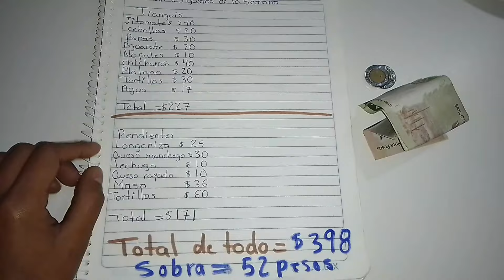Organización de mi gasto semanal 🤑 /Cuánto me dieron de gasto 🤔⁉️+Armando el menú 📝 super ECONOMICO